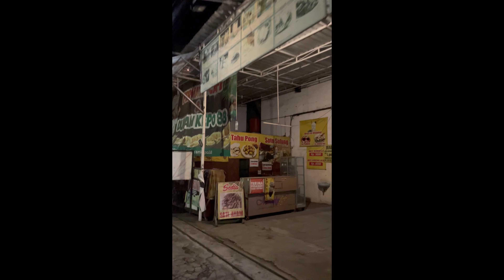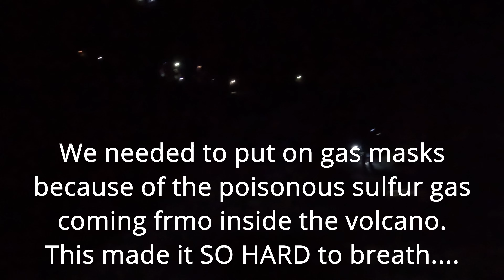Kawah Ijen blue magma INSIDE an ACTIVE volcano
In this EPIC and lifechanging video we show you what it was like to climb up and inside an active volcano in Indonesia. We show you the famous blue flames and magma, as well as the worlds last working sulphur mine with workers who make less than 5$ a day. I am proud to share this amazing adventure with all of you and hope you enjoy watching it as much as i enjoyed making it.

I also offer travel guide services at an affordable price, in case you need to be prepared and would like to know more about a certain city or country before heading there, to utilize your vacation time to it's fullest potential! Drop me an email below!

active volcano,active volcanoes around the world,volcanic eruption,volcano eruption,east java,active volcanoes 2023,things to do in java 2023,java vlog,java indonesia travel,moving to indonesia from us,java things to know,living in java 2023,kawaj ijen,ijen volcano tour,ijen volcano sulphur mine,ijen volcano trek,going inside an active volcano,inside a volcano,blue volcano in indonesia,kawah ijen volcano indonesia,what volcano has blue lava